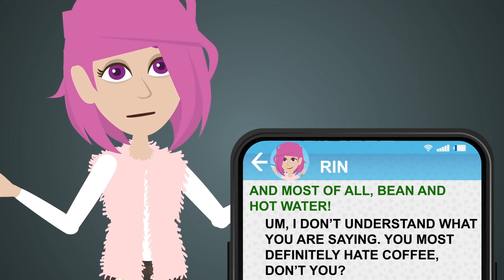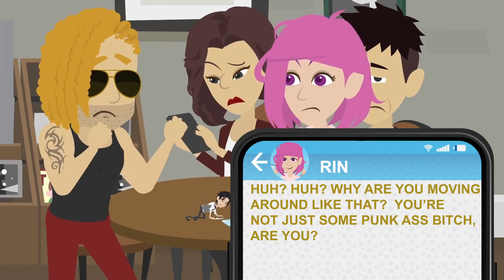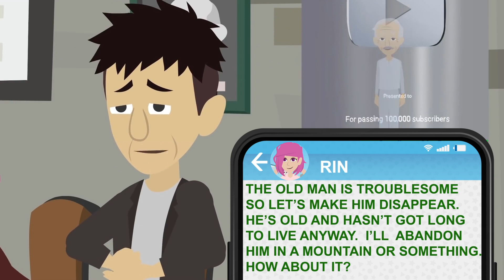When I helped an old man in need, he gave me an old run-down café as a token of gratitude